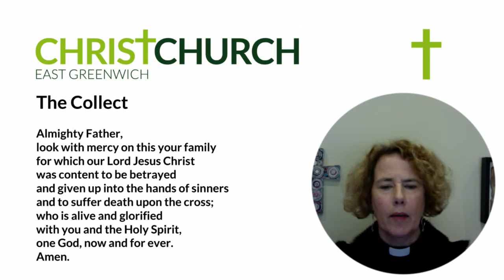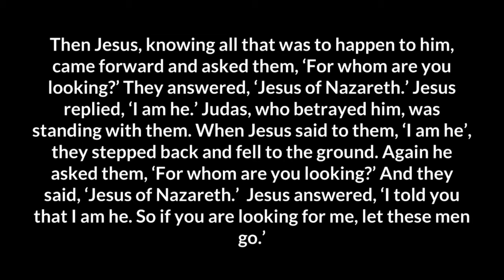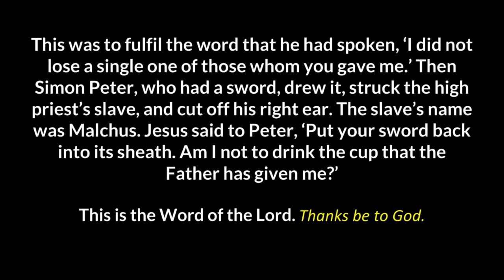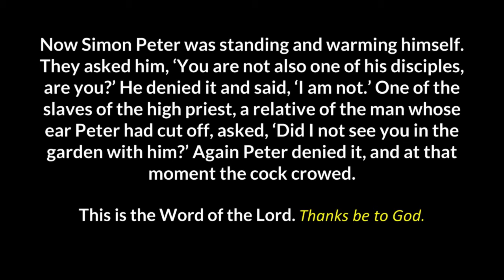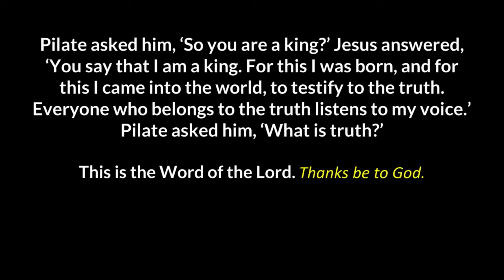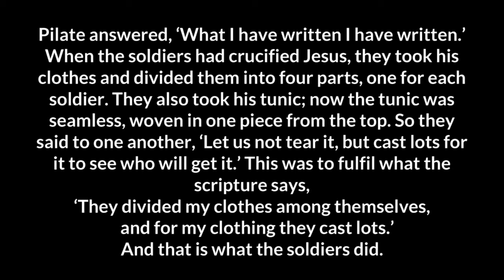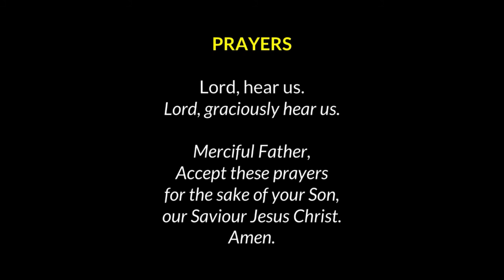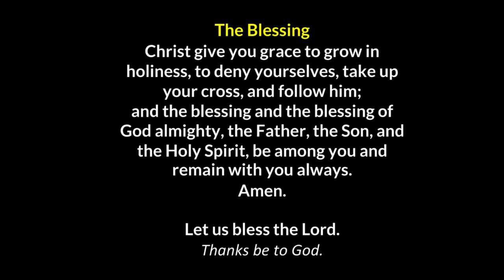Good Friday Hour at the Cross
An Hour at the Cross led by Revd Margaret with readings, images, music, silence and reflections from Revd John.